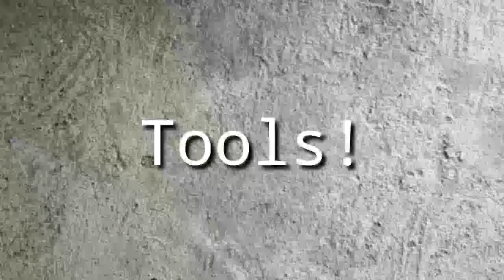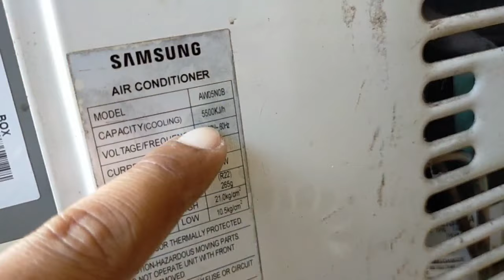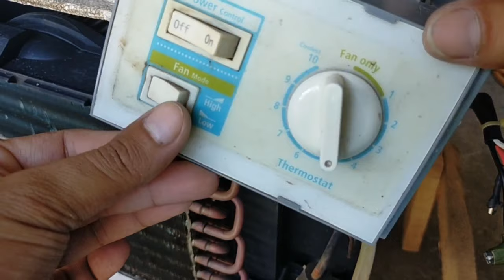How to clean your own aircon (samsung window type)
Clean your aircon at home
D.I.Y aircon cleaning
Clean aircon, clean air!